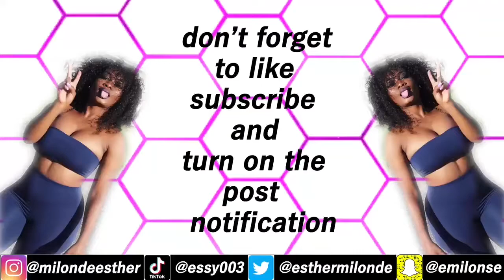TRYING A CLEAN CUT CREASE FOR THE FIRST TIME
Milonde Esther

Emilonse

Essy003